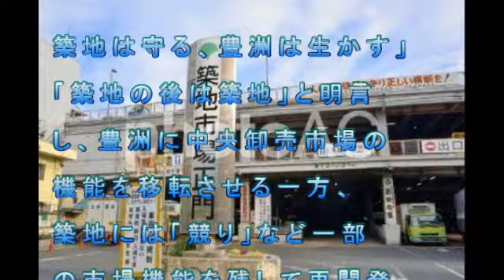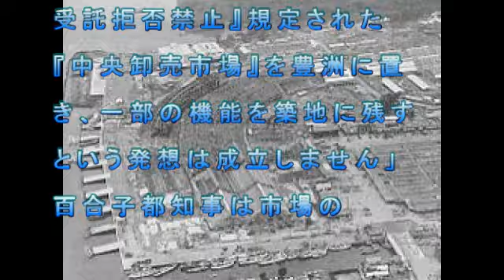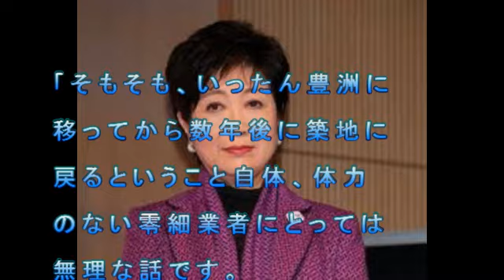小池百合子また仰天発言「築地に市場作らない」にまた混乱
発言がコロコロ変わる。
市場移転問題を巡り小池
百合子都知事が１７日、
築地市場を視察した。その場で小池知事は
「築地に市場をつくる考え
はない」と発言。

両市場“併存”の方針から
の大転換だけに反響が大き
かったのだろう。
ブログはこちらから

関連動画
【小池百合子】都知事に批判続出で支持率ボロボロ！指摘するのは都政でしょ？2017年12月

【有本香】小池百合子都知事の悪政！新入札制度で不調が2倍！評判最悪で豊洲市場移転＆東京五輪に悪影響！2017年11月 【DNT CH】

【青山繁晴】小池百合子都知事に批判噴出も希望の党は独裁政党！枝野を騙し若狭勝は利用しているだけ！2017年10月 【DNT CH】